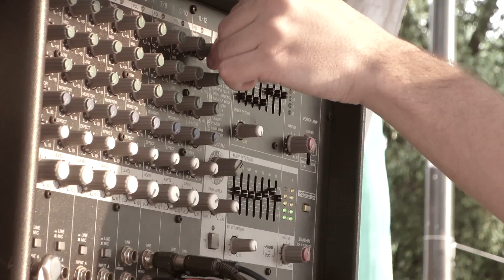OCUPA SOUND SYSTEM - SKATE PLAZA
Registro do Ocupa Sound System que rolou em São João da Boa vista no Skate Plaza.

Jah Bless!

Siga AOM Sounds.